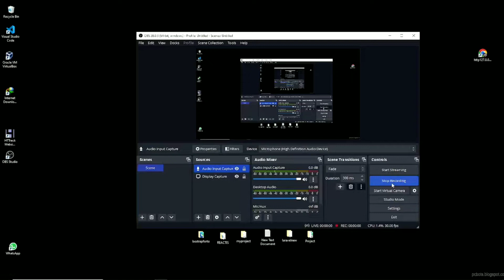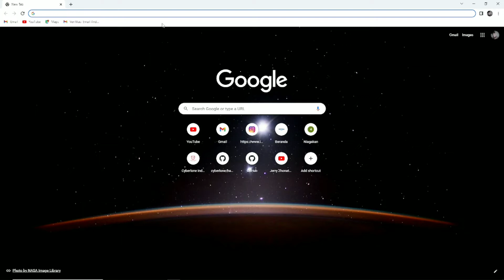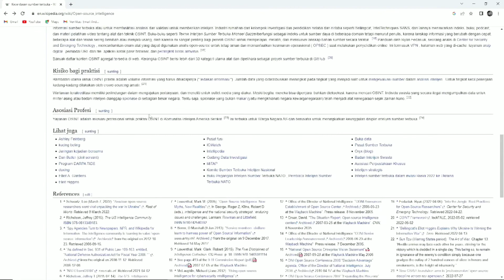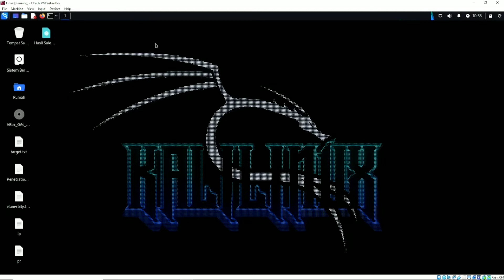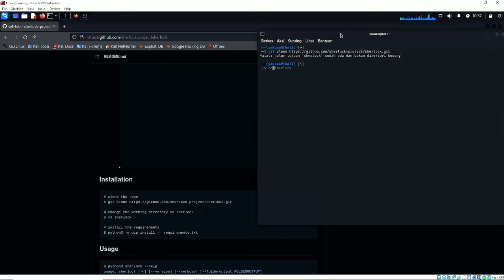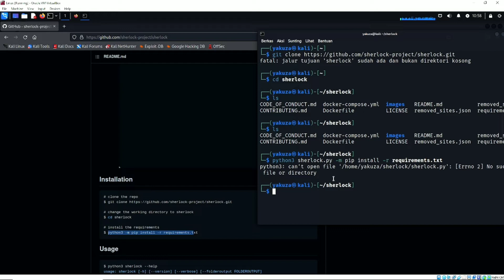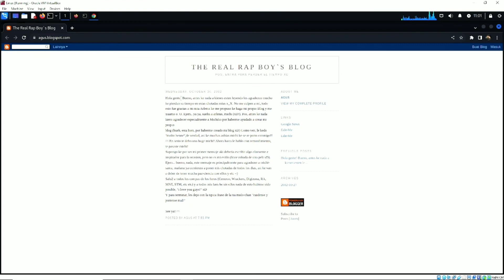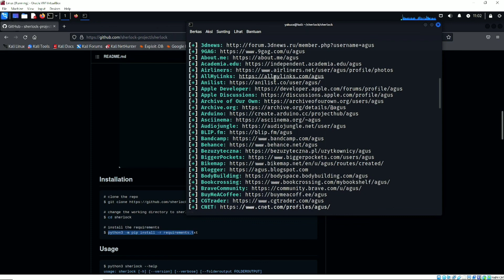Dokumentasi [Cyber Security-OSINT] Mencari informasi seseorang melalui username [SharelockTools]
Video yang kami buat hanya untuk media edukasi/pembelajaran,Kami percaya bahwa peretasan etis keamanan informasi, dan keamanan Cyber harus menjadi subjek yang familiar bagi siapa saja yang menggunakan informasi digital dan komputer,
Jika ada, entah siapapun yang melakukan tindakan perusakan/cybercrime yang disebabkan dari pembelajaran tutorial yang kami buat,
Dengan tegas kami menyatakan tidak bertanggung jawab kepada yang bersangkutan
Kami percaya bahwa tidak mungkin membela diri dari peretas tanpa mengetahui peretasan itu dilakukan, by Ethical Hacking Indonesia

- SharelockTools